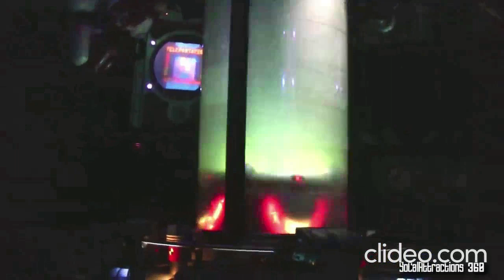Stitch’s Great Escape! x Shrek 4-D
Stitch’s Great Escape!, Tomorrowland, Magic Kingdom, Walt Disney World, Orlando, Florida, USA, North America, Earth (HD)

This video was filmed on November 23, 2013.

Shrek 4-D, Production Central, Universal Studios Florida, Universal Orlando Resort, Orlando, Florida, USA, North America, Earth (HD)

This video was filmed on November 24, 2013.